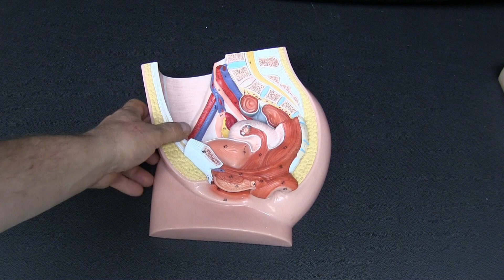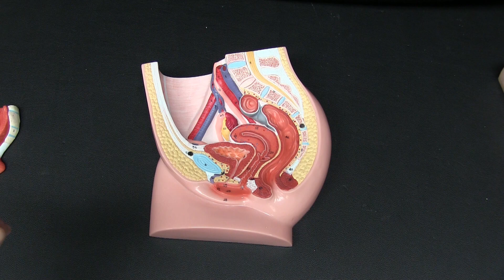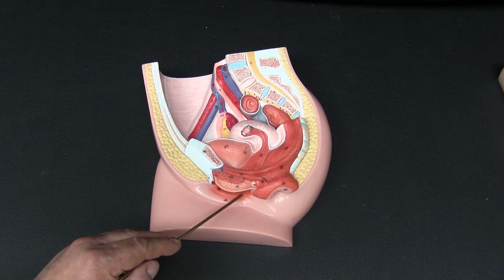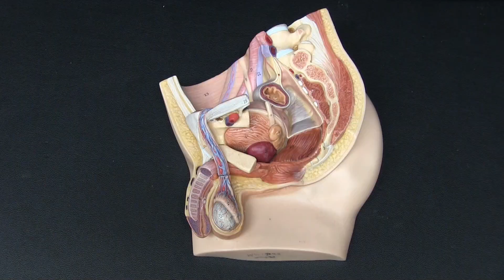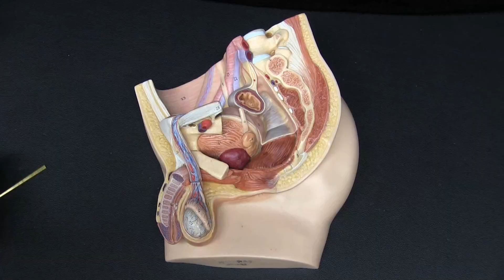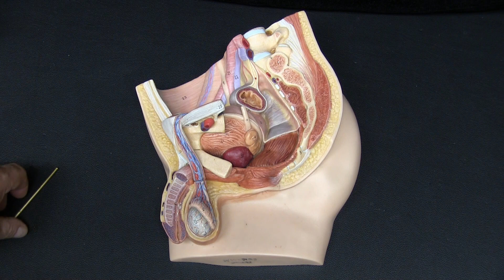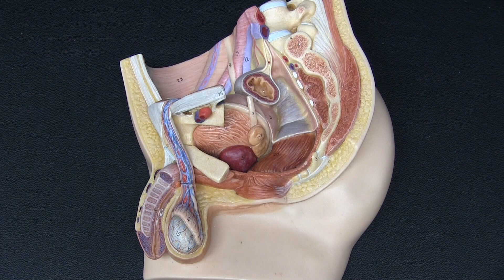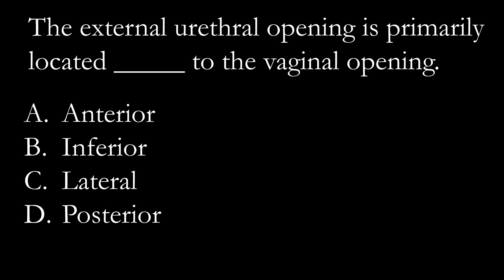Introduction to the Reproductive System 2 - Female and Male Perineum and External Genitalia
This short video is an introduction to the external genitalia of the female and male reproductive system. This is not meant to be comprehensive but a solid overview for students new to the anatomy of the perineum.